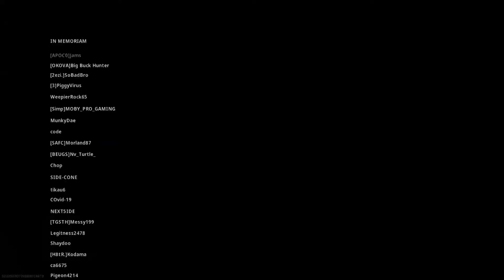Solo Fire Round! (stuardo387) Warzone gameplay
Hey guys! I almost got the Dub on my warm-up round for the day. Some insane tactics and moves made by all players resulting in a killer start to the night!

Till next time, Peace out
New Videos uploaded every week Wednesday, Friday, and Saturday!!
Logitech
• Orion Spectrum G810 Keyboard (limited edition)
• G502 Hero Mouse
• G635 Headset

Hp 25 144hz FHD Monitor

PC SPEC's
GPU: Asus Dual GeForce GTX 1060 3GB
CPU: Intel(R) Core(TM) i7-9700K CPU @ 3.60GHz
Memory: 16 GB RAM Corsair Vengence Pro 3200mhz
Case: Thermaltake View 71 RGB
HDD: 2TB WD black
SSD: Intel 660p

& Amazon
The team is back and ready for another round of WARZONE!!
Come join the squad as we battle our way to the top spot! Can we get to #1 or will we fail to make the top #100? Watch to find out more
Come along and join the battle and be a part of the video!
More videos coming every Wednesday, Friday, and Saturday!

MODERN WARFARE
IS BACK
Grounded combat and fast-paced action. The most photorealistic environments in franchise history. Fan-favorite multiplayer modes and epic Killstreaks. Deep weapon customization. Best-in-class down the barrel gameplay. And a whole lot more.
UNPRECEDENTED VARIETY
GUNFIGHT
Pair up for a fast-paced, close-quarters cage match.

TRADITIONAL MP
Jump into classic, 6v6 action-packed combat.

NIGHT VISION
Engage the enemy under the cover of darkness.

GROUND WAR
Storm some of the largest ever MP maps for Call of Duty.

MORE CUSTOMIZATION THAN EVER BEFORE
Tune your arsenal to your playstyle at the Gunsmith, which houses the most weapon choices ever in a Call of Duty title.

MORE WAYS TO DOMINATE THE MAP
Turn the tide of battle with both classic and all-new Killstreaks.

PS4™
XBOX One®
PC